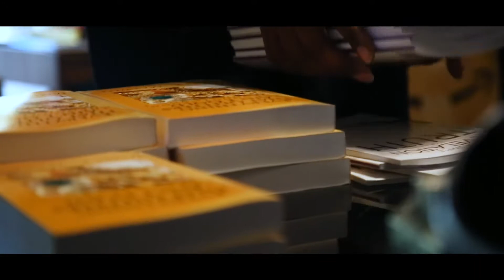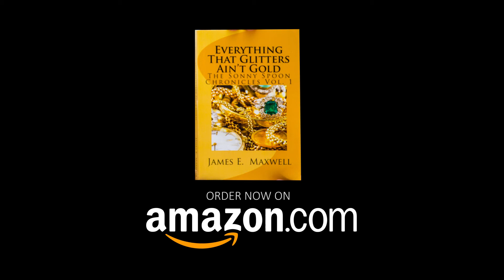Father Forgive Me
Sonny Spoon feat. CMD and Stephaun